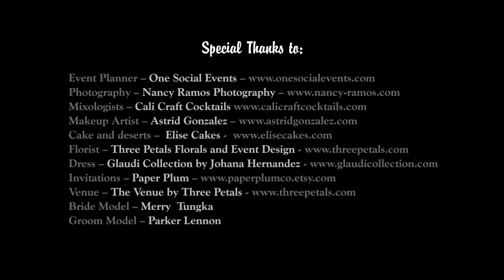Wedding Style Photo Shoot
Video produced by: Asportfilms.com